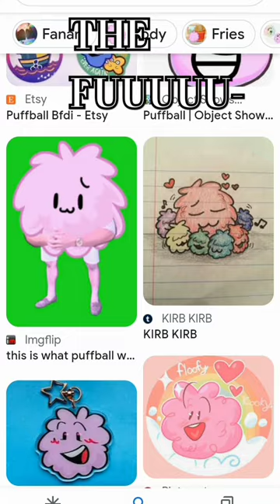bfb bfdi memes tpot bfdia inanimateinsanity objectshowcommunity objectshow